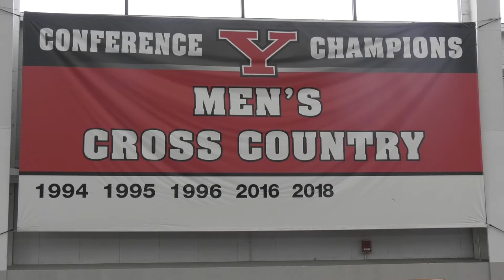YSU 2021 Horizon League XC Championships Preview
Coaches Brian Gorby and Eric Rupe, along with Tyler Polman and Nicole Squatrito preview the 2021 Horizon League XC Championships!